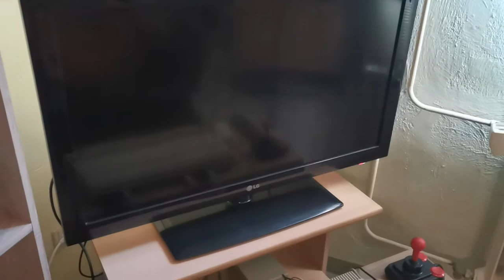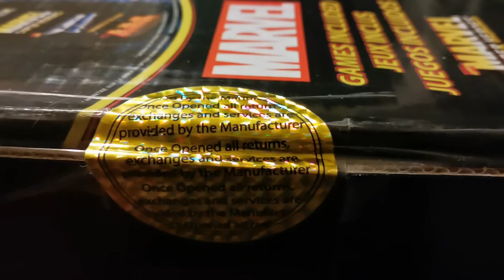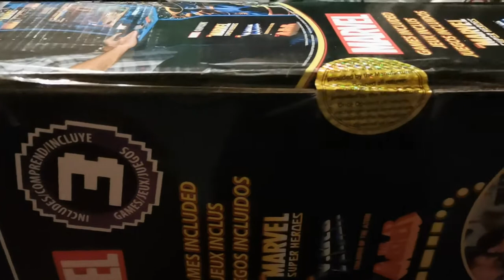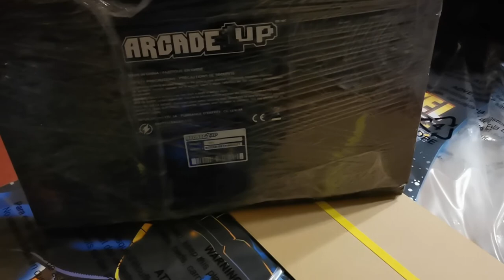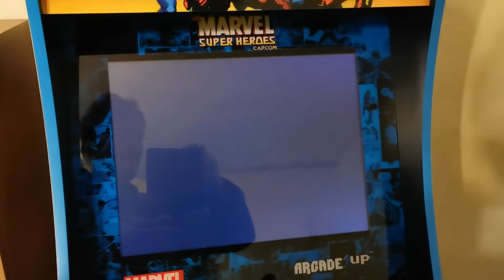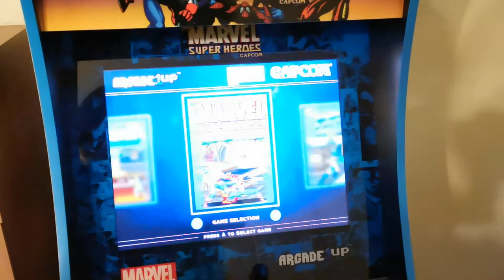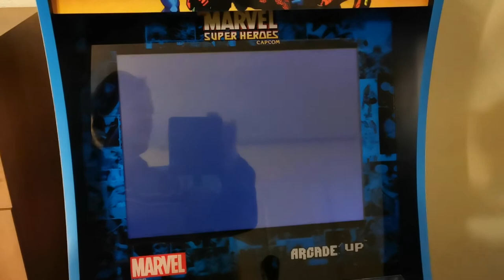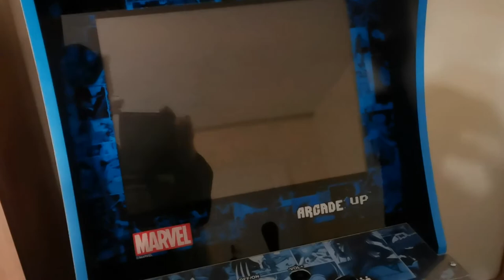Marvel Superheroes | Arcade1Up | Spielautomat | Deutsch | Unboxing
Re-Upload (geschnitten).
Das ursprüngliche Video war aus 2020. Es gab einige Probleme mit dem Automatenverkäufer damals, die satirisch dargestellt wurden. Eigentlich wurde eine Limited Edition des Arcade1Up Automaten "Capcom's Marvel Superheroes" erworben. Alle Passagen betreffend dieser Thematik wurden rausgeschnitten. Der Verkäufer musste letztlich aufgrund seiner Handlung diesen "standard" Marvel Superheroes Automaten für 160 Euro an mich verkaufen ;) Leider daher ein Mini Automat, mit schlechten Sticks und Buttons, ohne beleuchtete Markise und custom Riser.

Der Automat wurde seit Dezember 2020, wie im Video angedeutet, gemodded: Jetzt gibt's einen Riser, vernünftige Sanwa-Clone Sticks und Buttons, ein 2.1 Soundsystem, ein Rasberry Pi 4 als Emulationskonsole mit 512 GB Emulations-Image.

Das hier ist keine ausführliche Review :) Diese könnte dann bald folgen, wie auch Let's Play Videos alter Arcade-Spiele auf dem gerät  ?!